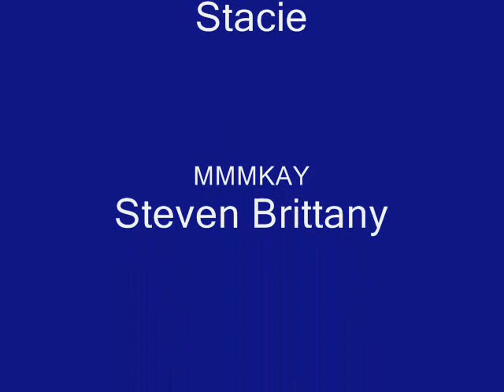Trip to the East coast - Vacation style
Yes I got on a plane for the first time and went to visit Stacie, Megan, Brittany and Dakota. Just found out I had some movie maker software on my computer so this is first time playing with it. Made a music/picture combo similar to the end of the movie Vacation with Chevy Chase. Music by Lindsey Buckingham is called "Dancing across the USA"